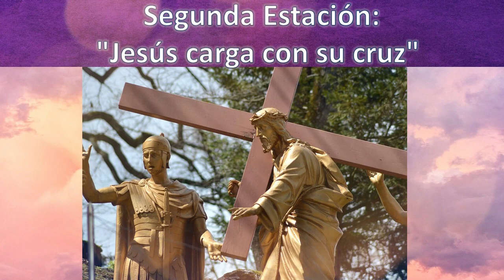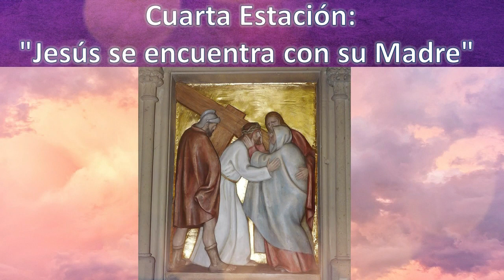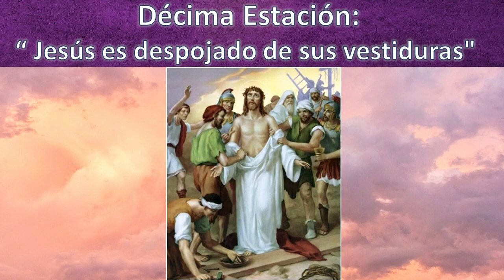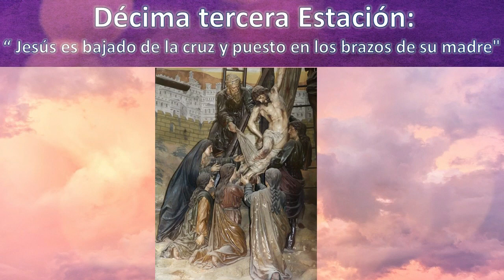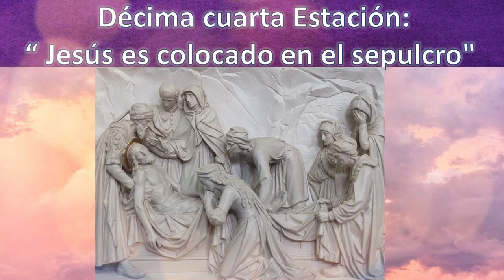El Santo Vía Cricis con la Madre Dolorosa 3 de Noviembre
list=PLbv57DWnp_eMs1XqlhUeIHPDB3cZp5HMG